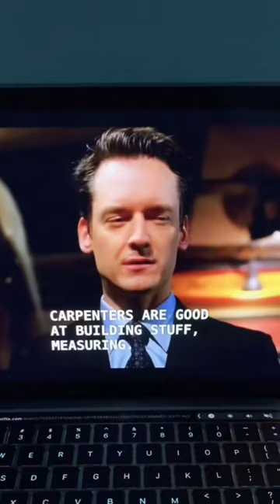THIS IS THE MOST ICONIC SCENE EVER (new series part 1 of ???)